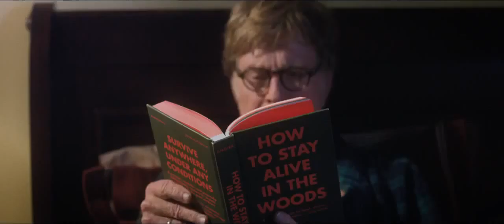A Walk in the Woods - Trailer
After spending two decades in England, Bill Bryson returns to the U.S., where he decides the best way to connect with his homeland is to hike the Appalachian Trail with one of his oldest friends.

Director: Ken Kwapis
Writers: Bill Bryson (memoir), Bill Holderman (screenplay)
Stars: Nick Offerman, Kristen Schaal, Mary Steenburgen